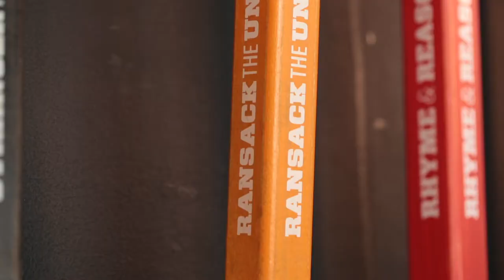Ransack the Universe IPA